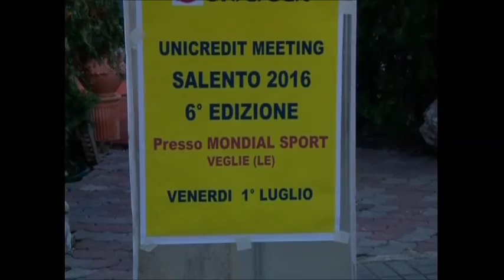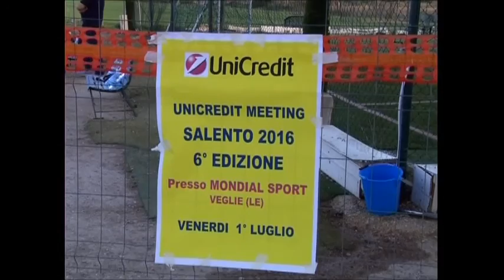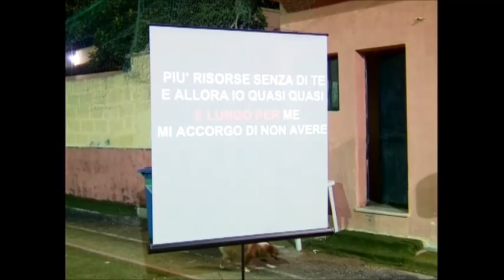Unicredit Meeting Salento 2016 (Veglie)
1 luglio 2016. Interviste: Simona Colletta. Riprese e montaggio: Luca Ciccarese. E' vietata la riproduzione anche parziale.